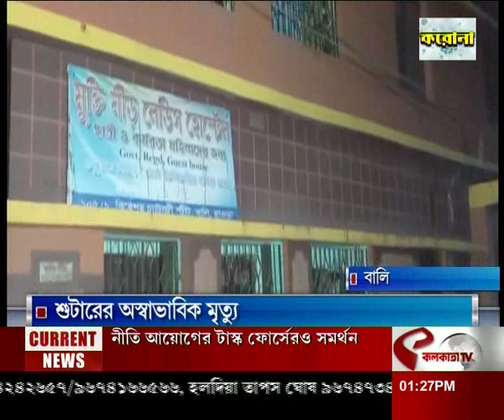শ্যুটারের অস্বাভাবিক মৃত্যু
website link for this copy :
@Kolkata Tv